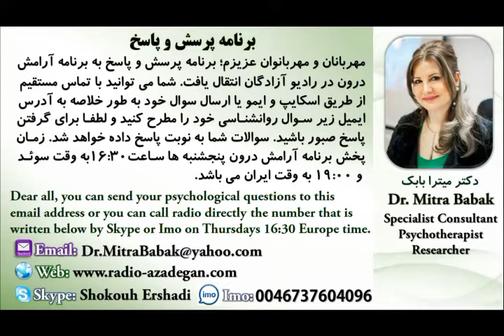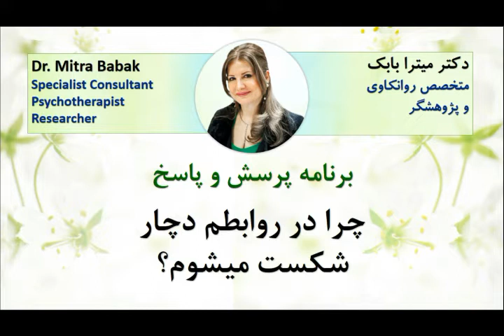Dr. Mitra Babak, Radio Azadegan, چرا در روابطم دچار شکست میشوم